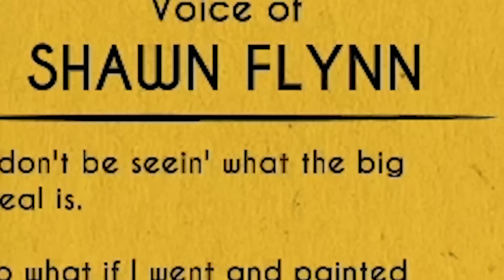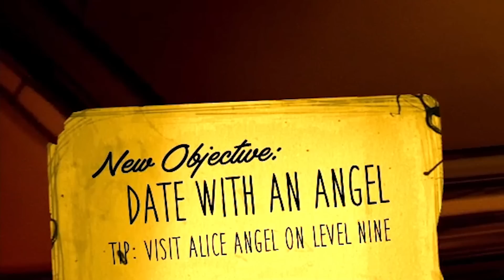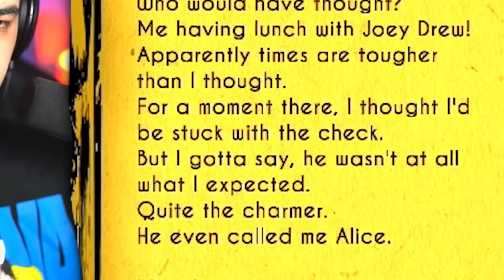Bendy And The Ink Machine #3 ❌ ترسناک ترین شخصیت بازی تازه اومد!!! 😨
توی این پارت ترسناک ترین شخصیت بازی میاد سراغمون! بندی در مقابل این شوخیه 😂
بیست هزارتااااا لایکو بکوبید انرژی بگیرییییم